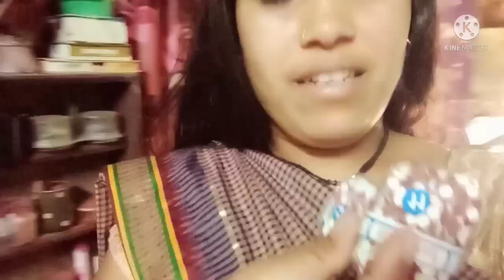आज मैंने अपने💏 पति से इतना बड़ा झूठ 😲बोला 🌺Mandir deep cleaning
hindivlog familyblog indianblogger# Mandirdeepcleaning#